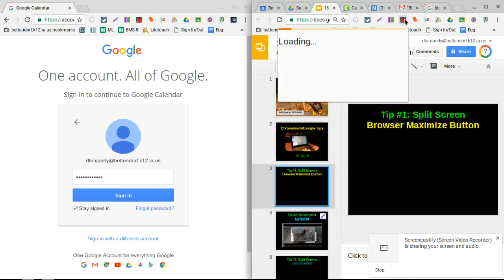Split Screen with Maximize Button